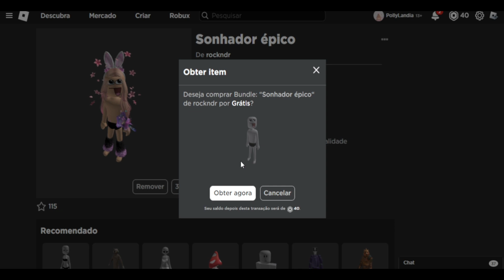COMO GANHAR 1 ROSTINHO + 1 BUNDLE GRÁTIS AGORA NO ROBLOX.